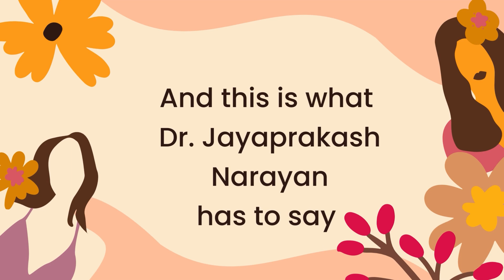International Women's Day 2023 | JP Loksatta | Jayaprakash Narayan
On this internationalwomensday, here is a quick rapid fire round with our colleagues at Foundation for Democratic Reforms, along with Dr. Jayaprakash Narayan's reflections on the progress women have made thus far and the way forward for us towards an inclusive society.